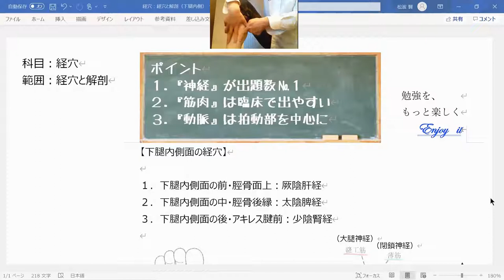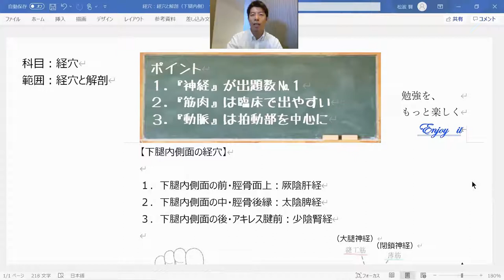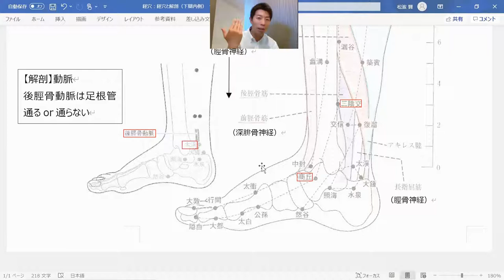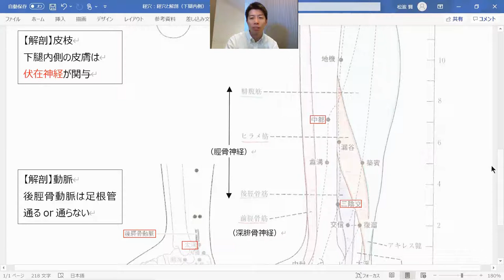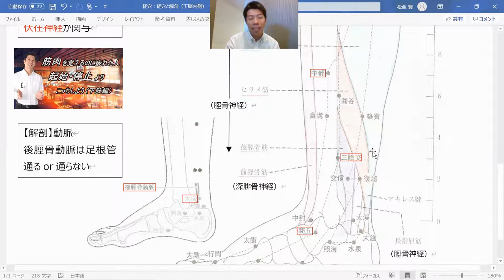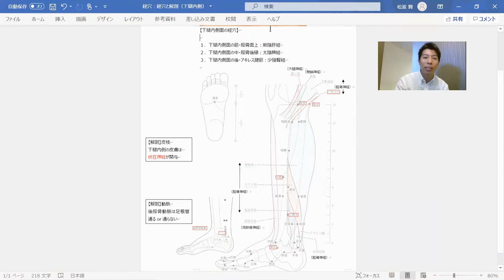いろんなの関連する経穴 筋・動脈・神経をまとめてみた（下腿内側）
【範囲】経穴：経穴と解剖（下腿内側）

見終わったら、下の国試の過去問はやってみよう。
（答えは一番下にあります）

１）前脛骨筋上にある経穴はどれか。【あマ指】
１．陽陵泉
２．陰陵泉
３．三陰交
４．足三里

２）膝窩横紋上で半腱様筋腱の外側縁にあるのはどれか。【鍼灸】
１．陰陵泉
２．曲泉
３．陰谷
４．膝関

３）伏在神経の支配領域にない経穴はどれか。【鍼灸】
１．血海
２．曲泉
３．中都
４．商丘

４）足三里穴に分布する神経はどれか。【あマ指】
１．伏在神経
２．深腓骨神経
３．浅腓骨神経
４．脛骨神経

５）肝経の流注に沿った皮膚の知覚を支配しない神経はどれか。【鍼灸】
１．伏在神経
２．脛骨神経
３．閉鎖神経
４．肋間神経

〇 解答
１）４
２）３
３）１
４）２
５）２

お疲れさまでした(=ﾟωﾟ)ﾉ